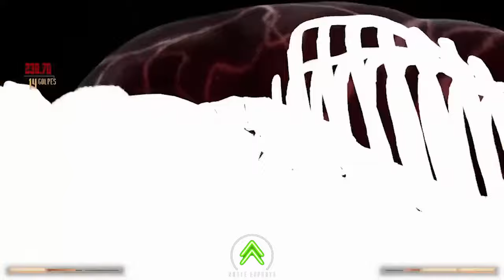Groxer vs Lavender Rain - Final Losers. El camino del Inca Fase2 (Road to Incacup 2025).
Gentileza del canal Norte_eSports. Agradecimientos a José Ugarte (Inca) y a Rosita (Karma).
Ayúdanos a generar más contenido de calidad. Gracias por tu aporte.